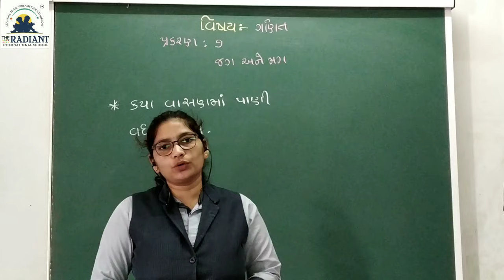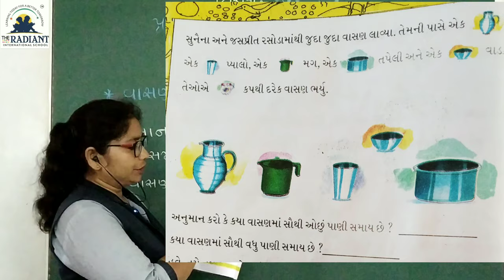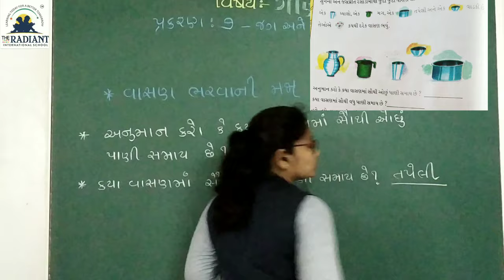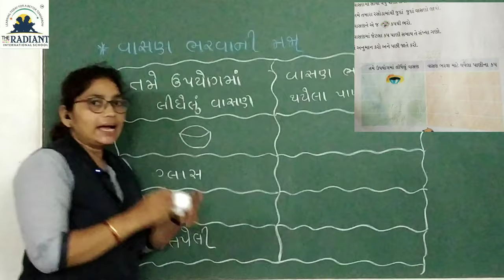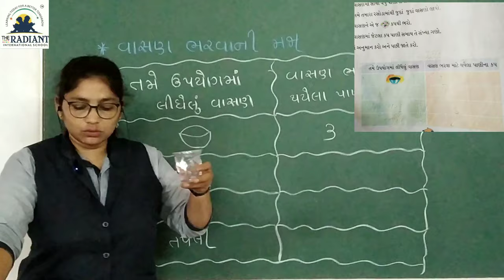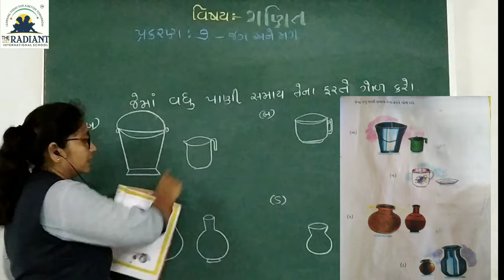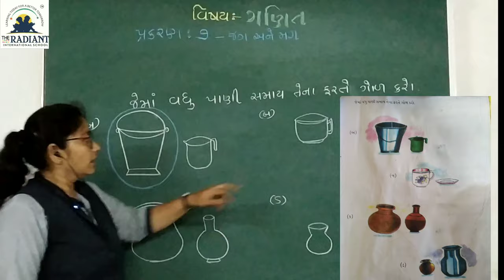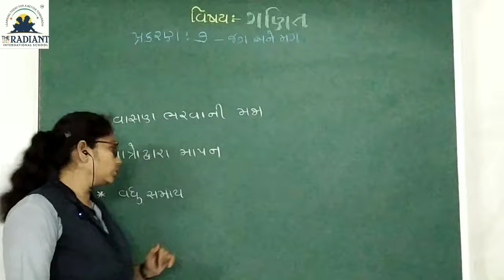GUJ MED STD 2 SUB MATHS 7 PART 3 1